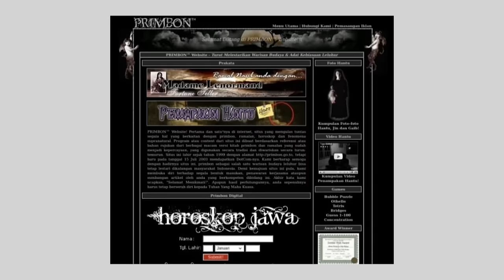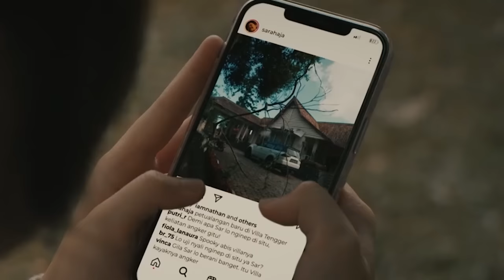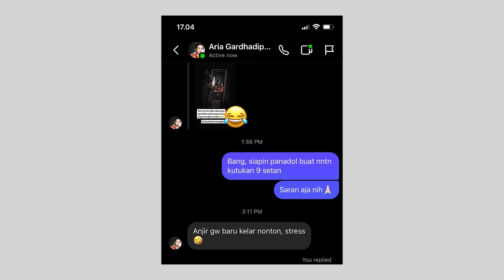GAUSAH TERLALU DIPIKIRIN DARIPADA GILA (review “Kutukan Sembilan Setan”)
udah telat, kayaknya sekarang kita bertiga udah keburu gila